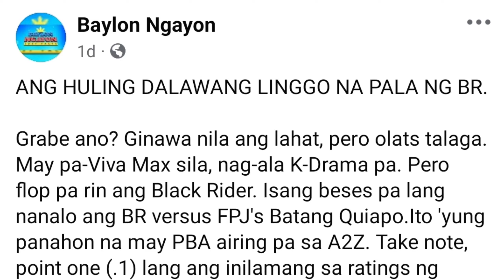BLACK RIDER ANG HULING DALAWANG LINGGO NA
Huling dalawang linggo na ng Black Rider ni Ruru Madrid.